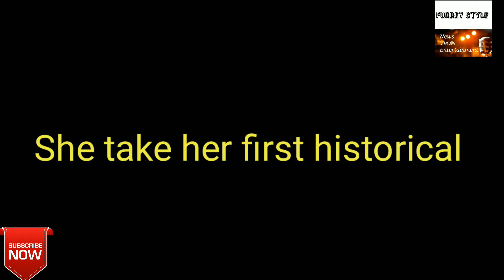Avani Chaturvedi become India's first Indian women fighter pilot